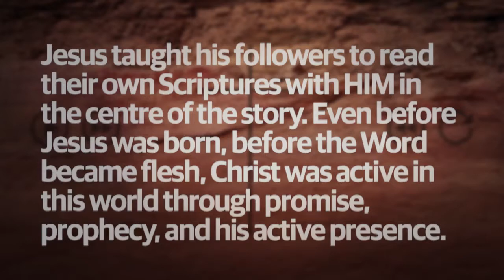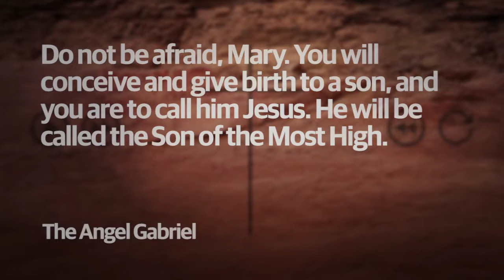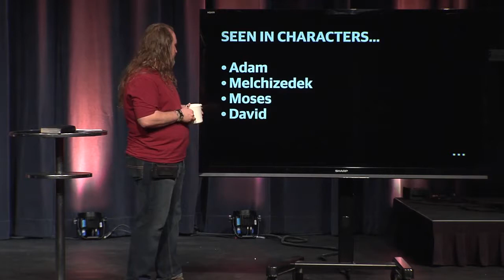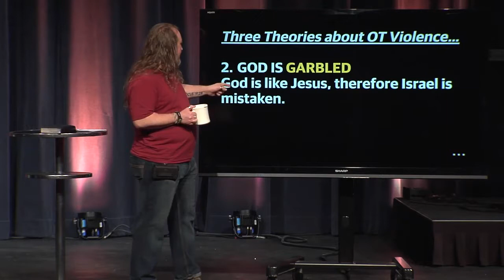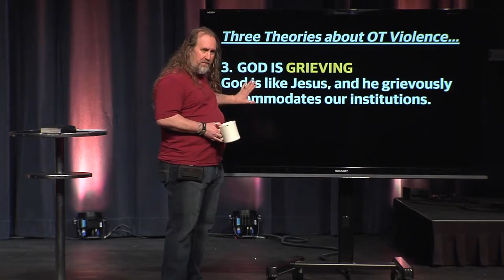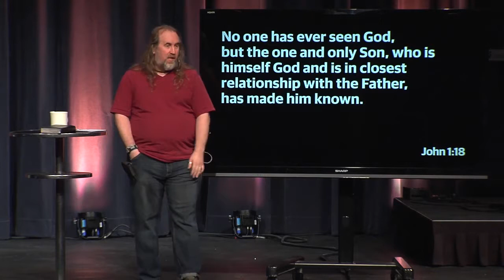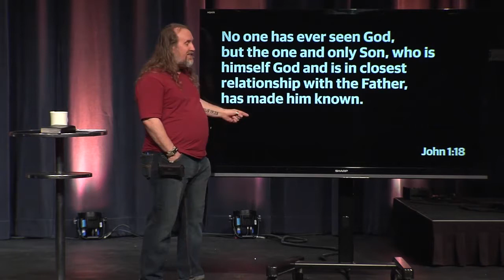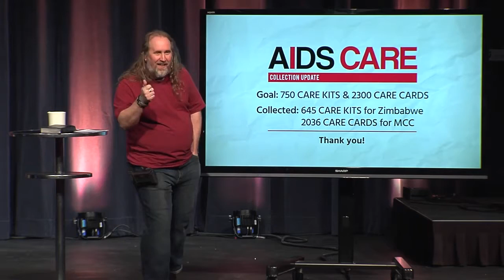Jesus The Crucified King by Bruxy Cavey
Bruxy Cavey's approach to Christianity is characterized by a commitment to nonviolence, peacemaking, and a rejection of the religious legalism that often plagues the faith. His belief in the centrality of Jesus' teachings on love and forgiveness has shaped his ministry and resonated with a diverse range of people seeking a more authentic expression of their faith.

His teachings often challenge the status quo and invites believers to think critically about their faith. He emphasizes the importance of living out Jesus' teachings, not just in theory but in practice, by actively loving and serving others. This message of radical love has resonated with many who have felt disillusioned or marginalized by traditional Christian institutions.

Bruxy has authored several influential books, including "The End of Religion" and "(re)union: The Good News of Jesus for Seekers, Saints, and Sinners." Through his writings, he explores the themes of grace, forgiveness, and God's love. Cavey's books offer a refreshing perspective on Christianity, challenging readers to reconsider their assumptions and embrace a faith grounded in love rather than law.

What sets him apart is his ability to communicate complex theological ideas in a relatable and accessible manner. He has a gift for making the profound truths of the Christian faith understandable and applicable to everyday life. Whether through his sermons, podcasts, or videos, Cavey has a unique way of connecting with his audience, fostering a sense of hope, and inspiring them to live out their faith authentically.

Through his passionate pursuit of authentic and loving Christianity, he has become a voice of hope for those who have felt excluded or disenchanted by organized religion. His commitment to peace, justice, and the core teachings of Jesus has inspired Believers from diverse backgrounds to reexamine their faith and embrace a spirituality grounded in love and compassion.

Bruxy reminds us of the transformative power of love and the importance of embodying the teachings of Jesus in our daily lives. His message of radical Christianity challenges us to break down barriers and extend love to all people, regardless of race, gender or belief system.